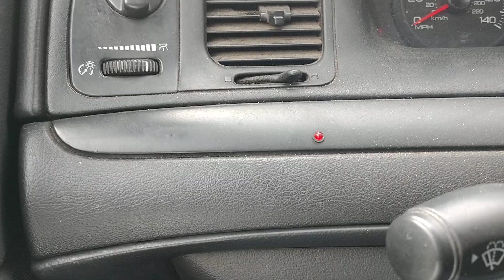Gone replace the Vic I'm tried of the issues that's she popping up with